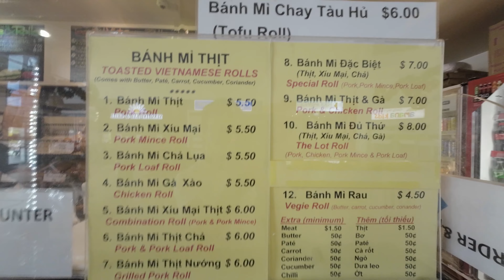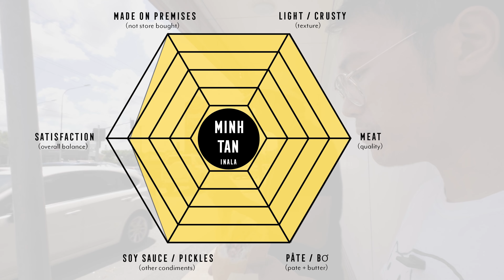Real World Banh Mi Thit Review: Near Perfect. Minh Tan Inala.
Welcome to my first official BMT review.
This is what you call a real review.
Shot on the fly during a delivery.
Scoring is similar to my Pho reviews.

Date: 17/12/2021
Bakery: Minh Tan Inala
Banh Mi Thit: $5.50

Banh Mi Scoring Criteria

Banh Mi (bread) - 2.5 out of 3
Meat - 1 out of 1
Pâte Bơ (pate butter) - 1 out of 1

Total score: 4.5 out of 5
Rating: Bạn nên thử liền liền (try immediately)

Bottom line: One of the best Pate Bo I've ever had. An almost perfect example of a Banh Mi Thit. No surprises coming from one of Inala's oldest bakeries. I ate my first Banh Mi Thit from this store 13 years ago when I first moved up to Brisbane. Excellent price point for the value and quality that you get.

Shot on: DJI action 2 / Sony A7 SIII

◦ MY STORES